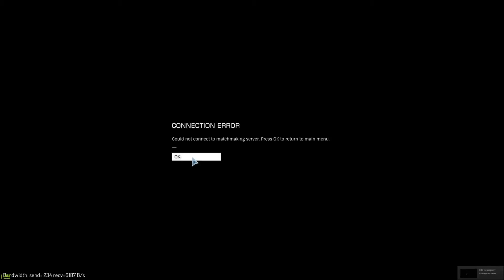Open Beta v2.3.10 SC to glide network dropout bug attempt 1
Elite Dangerous Open Beta v2.3.10
bug where going from super cruise to glide takes a bit & then you get a "CONNECTION ERORR" messsage, which returns you to the Main Menu
this was my 1st attempt